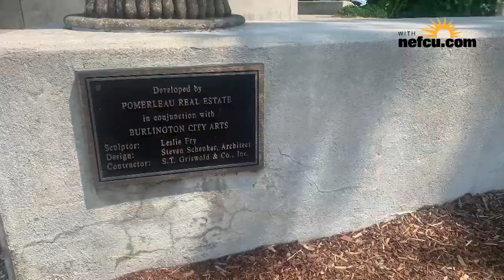Stuck in Vermont -Sculptor Leslie Fry Stuck in Vermont